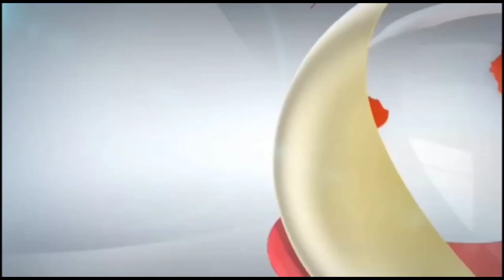खड्डा नगर में कोविड-19 प्रोटोकॉल की उड़ाई जा रही है खुलेआम धज्जियां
khabarbhojpuri covid-19
खड्डा नगर स्थित देशी शराब भट्टी के सामने उड़ी धज्जियां